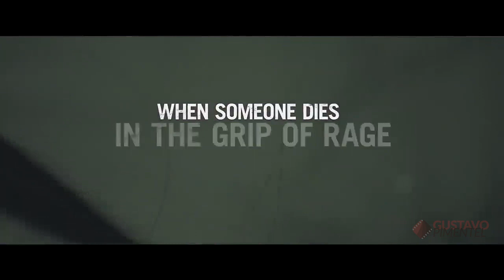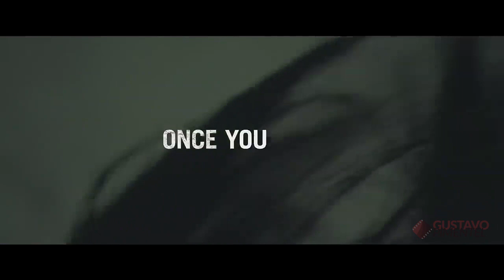THE GRUDGE (2004) Trailer HD (GRUDGE 2020 STYLE) Sarah Michelle Gellar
THE GRUDGE - TRAILER FAN MADE (IN 2020's GRUDGE STYLE)